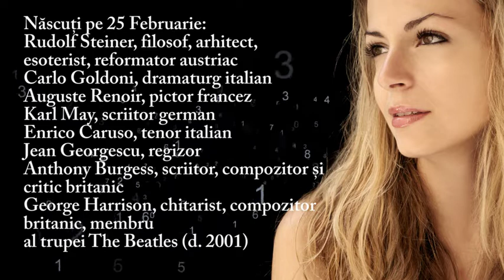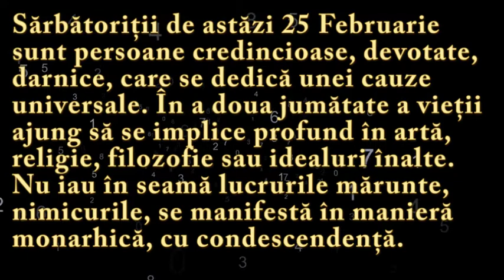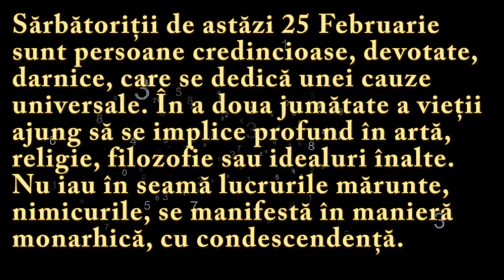Numeroscopul pentru 25 Februarie